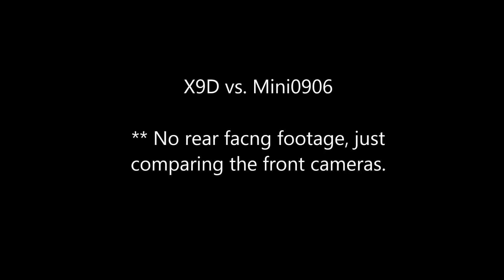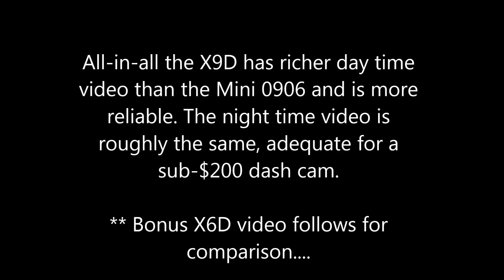iTrue X9D vs Veckle Mini0906 Dash Cams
I purchased the iTrue X9D because I needed a dash cam that would record the interior of the vehicle as I have a teenage son who will be driving soon. I wanted to make sure he was not texting or behaving badly. Originally this was going to be for my daughter but I realized that the interior cam was better suited for my soon-to-be driving teenage son. This is my comparison of the iTrue X9D and the Veckle Mini 0906. For a complete review visit that place that where everyone buys things online and look at my full review.